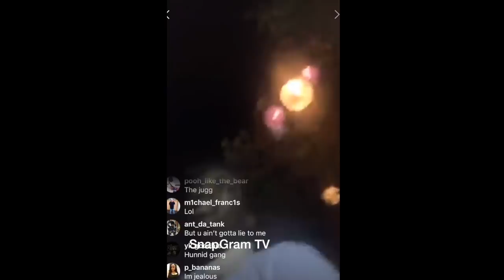Kodak Black "Pulls Up On Plies For Crazy Collab"